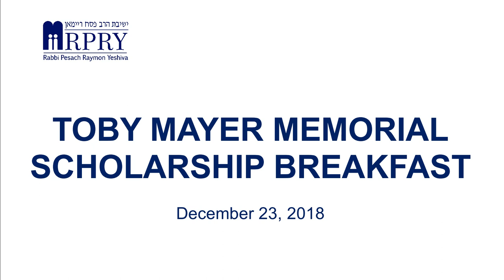RPRY Scholarship Breakfast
Thank you to everyone who attended the 2018 RPRY Toby Mayer Memorial Scholarship Breakfast, honoring Educator of Excellence Rabbi Steven Miodownik. The Breakfast was a wonderful success! Enjoy this video with some photo highlights.

The Scholarship Campaign is not over!